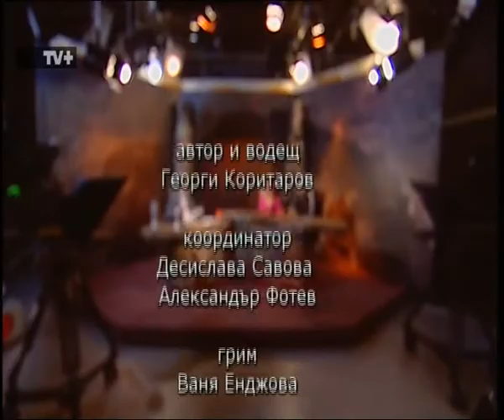Svobodna Zona - predavane Na Georgi Koritarov - part 2